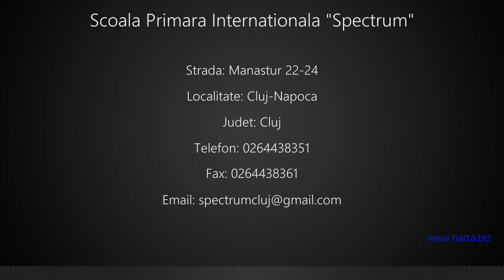Scoala Primara Internationala "Spectrum" Cluj-Napoca